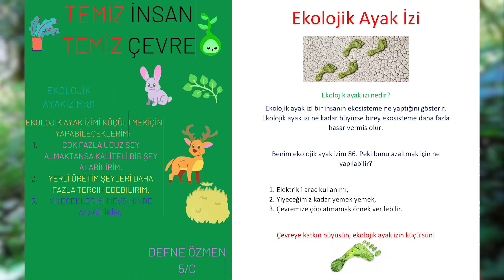Dünya Çevre Günü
5. sınıf öğrencilerimiz 5 Haziran Dünya Çevre Günü’nde farkındalık yaratmak için ekolojik ayak izlerini hesapladılar. Siz de kendi ekolojik ayak izinizi azaltmak için harekete geçmeye ne dersiniz?